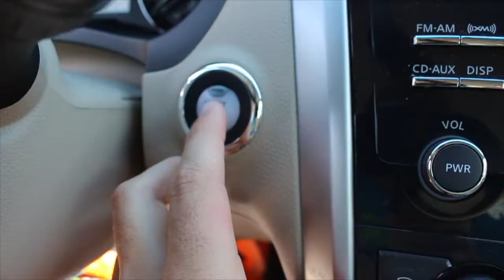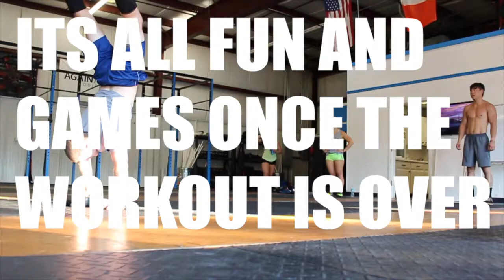Vloging with a Canon T5i? Crossfit Vlog #14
Picked up a Canon T5i for filming and am loving it! I definitely would recommend it for vloging! Full day with friday night comp training!